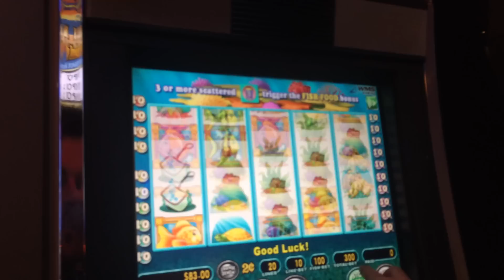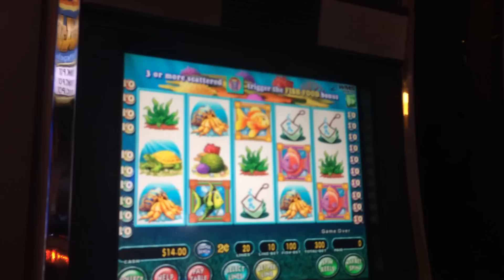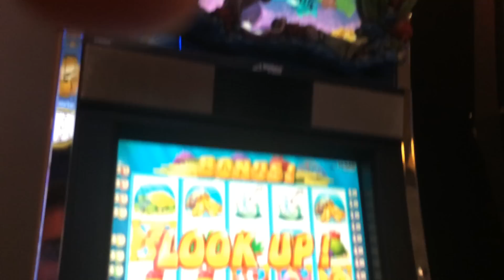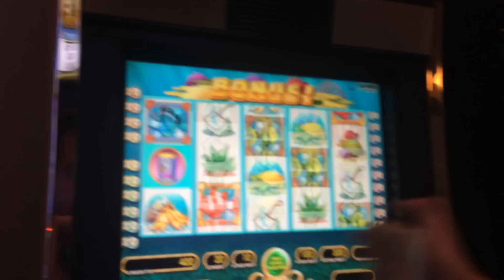LIVE PLAY on Goldfish Slot Machine with Goldfish Bonus!!!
Denomination - .02